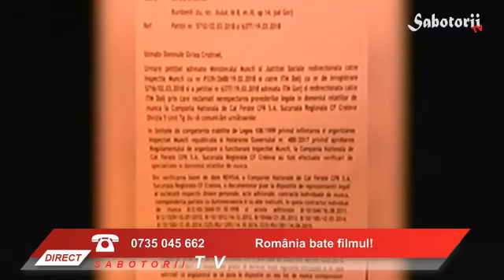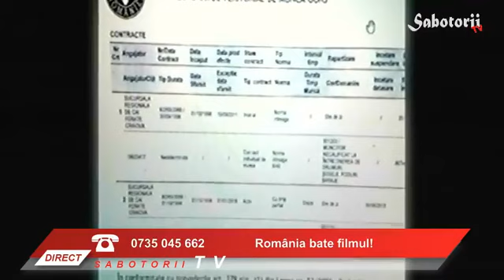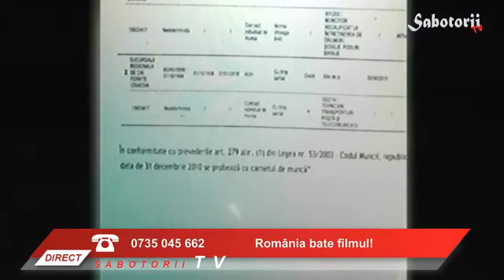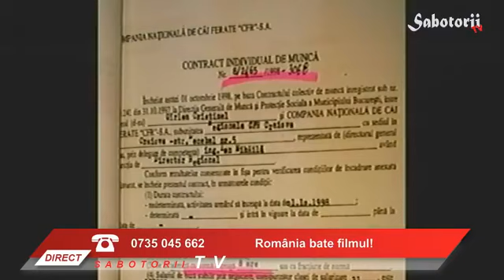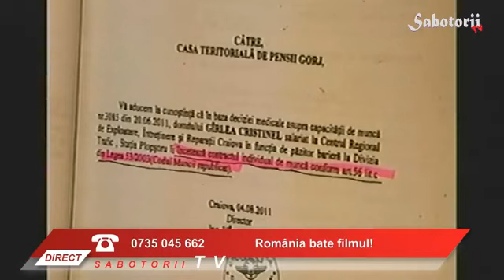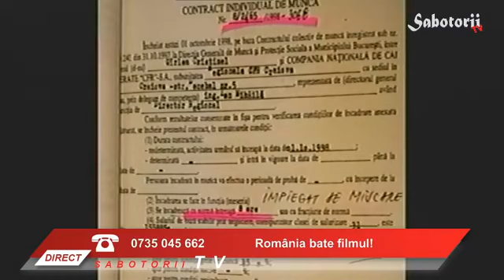sabotorii tv 19 A